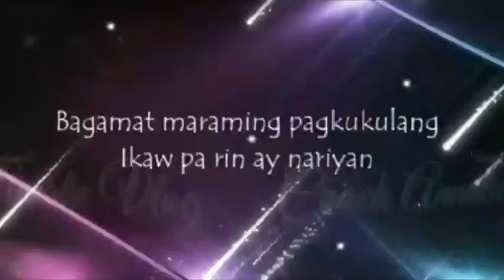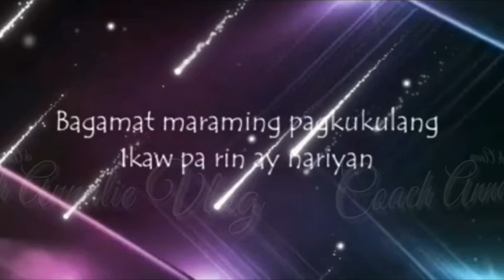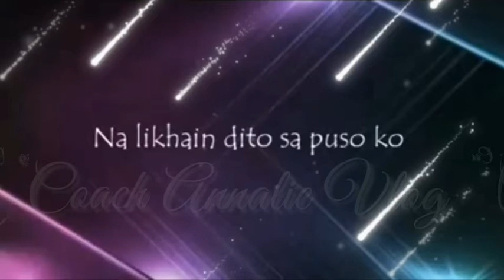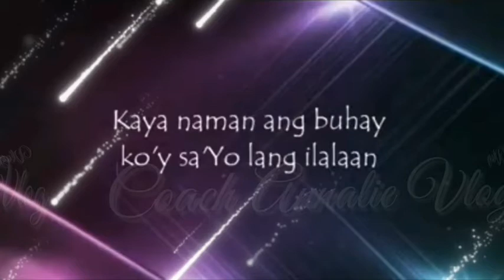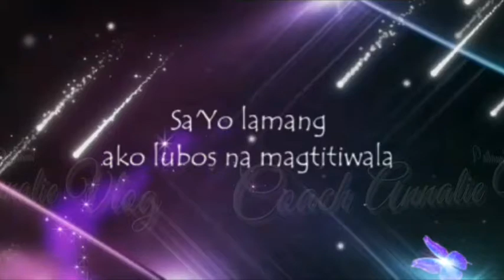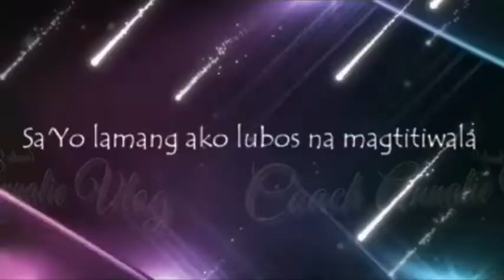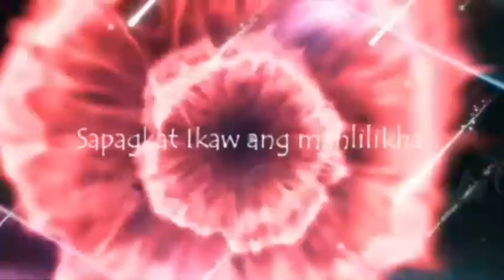Buhay Ko'y Sayo Ilalaan|Tagalog Worship Song with Lyrics|Christian Song with Lyrics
Buhay Ko'y Sayo Ilalaan
Tagalog Worship Song with Lyrics
Christian Song with Lyrics